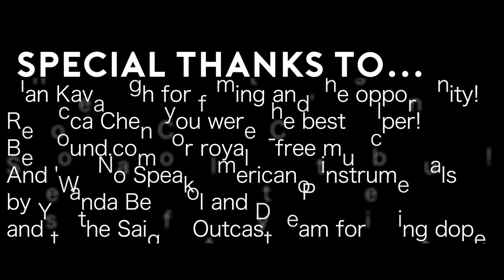Food Finds: Pasta alla Carbonara at Saigon Outcast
On this edition of 'Food Finds,' I took on the challenge of cooking up Pasta alla Carbonara for over 50 people at Saigon Outcast's Free Wednesday Dinner in District 2 of Saigon, Vietnam. This carbonara recipe originates from Italy. I learned how to cook this during a semester studying abroad in Florence during college. This is a step-by-step tutorial on how to make the dish and a sneak peak at my time in the Saigon Outcast kitchen.

"The more you eat, the more you know."